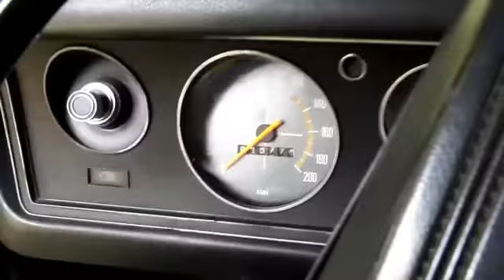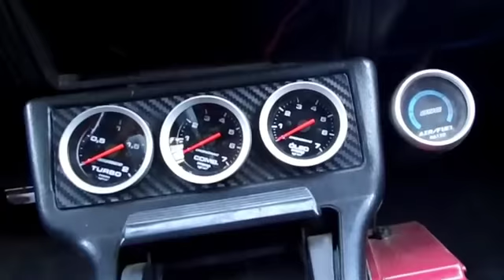Mega Encontro ALUCÍNADOS CLUB em Caxambu-MG (TRAILER)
Encontro de Carros Rebaixados em Caxambu MG

Evento realizado dia 24/07/2016

EM BREVE VÍDEO OFICIAL!!